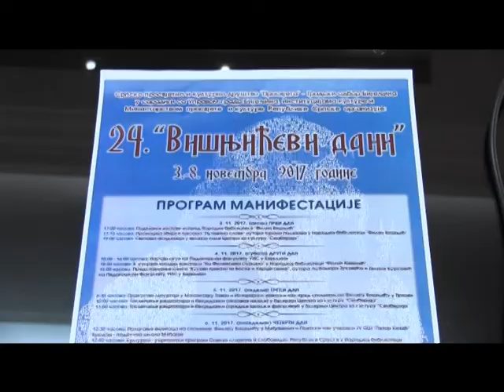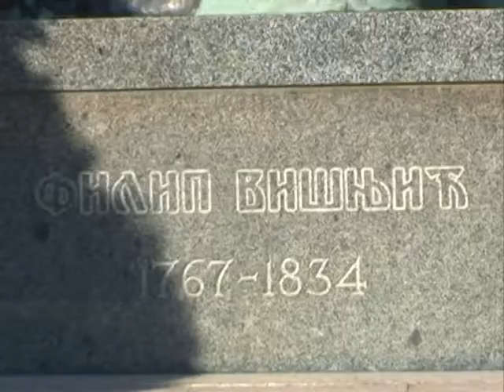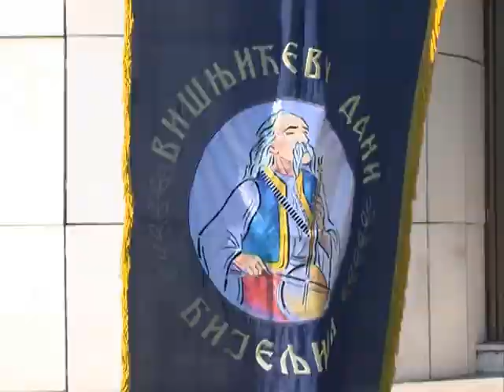PRESS VISNJICEVI DANI 31.10.2017.